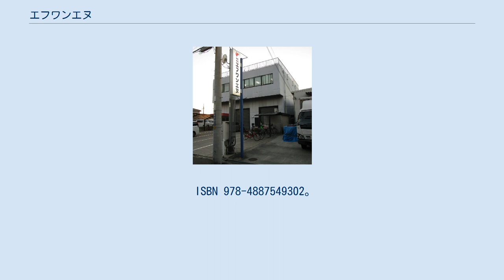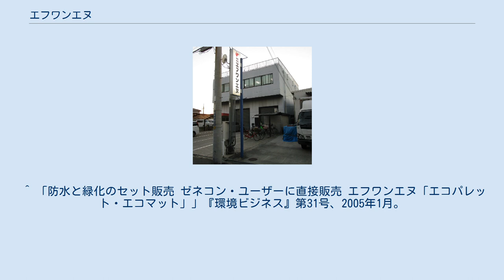エフワンエヌ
株式会社エフワンエヌは、大阪府茨木市に本社を置く企業。
 主な事業は建築工事・防水工事・塗装工事で、新工法の開発にも取り組んでいる。
開発した主な工法として、廃棄物を出さずに風呂や建物の防水工事が出来る工法や、2004年に開発した土壌を使わずスナゴケのパネルを使って屋根や壁面を緑化する工法などがある。
 社名の由来は創業者の名前を元にしている。
コーポレートスローガンは移り変わる時代のニーズに応えるという意味でALL NEEDSである。
 平成25年度の茨木市頑張る市内企業に紹介される。
 2020年6月30日決算データにおいて、大手企業格付け会社スタンダード＆プアーズ（S＆P）社の日本の中堅・中小企業向け格付け「日本SME格付け」の最上位格付け「aaa」(トリプルエー)を取得する。
 ^ a b c d e 『平成26年版 東商信用録 近畿・北陸版』東京商工リサーチ 関西支社、2014年、218p。
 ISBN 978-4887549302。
 ^ a b c 『日刊工業新聞』1997年12月12日付37面。
 ^ 「壁面・屋根 コケで緑化 エフワンエヌ 関電子会社がパネル」『日経産業新聞』2004年（平成16年）10月15日付15面。
 ^ 「土なしで壁面も緑化 既存建物でも施工できる」『日経アーキテクチュア』第783号、2004年11月15日、93ページ。
 ^ 「防水と緑化のセット販売 ゼネコン・ユーザーに直接販売 エフワンエヌ「エコパレット・エコマット」」『環境ビジネス』第31号、2005年1月。
 ^ 茨木市HP頑張る市内企業（平成25年度） ^ 신설법인 현황 (2011년 9월22일~2011년 9월28일) 서울 ^ Thành lập Công ty TNHH FoneN Việt Nam